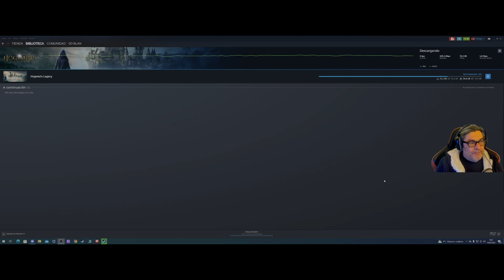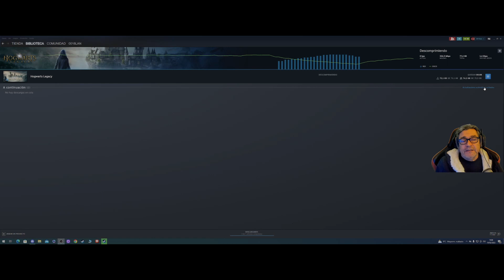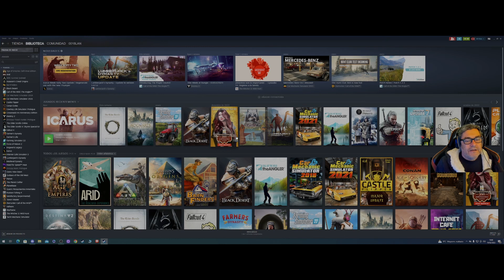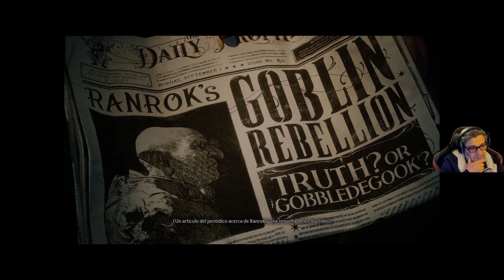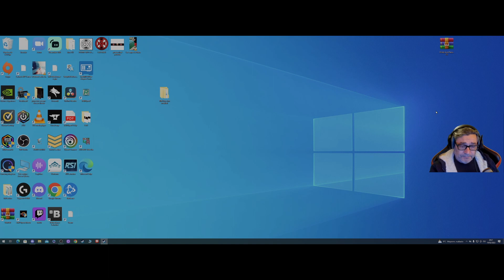Por fin,Hogwarts legacy # 1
descargando hogwarts,una brugita entra en hogwarts,